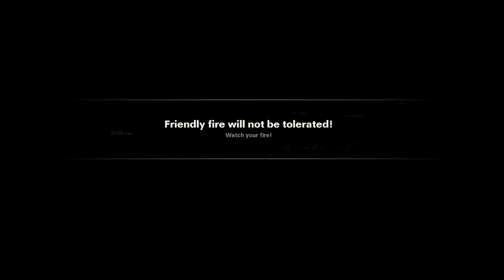Call of Duty®: Black Ops Cold War_20210610080511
Butt launcher vs armored Spetznaz